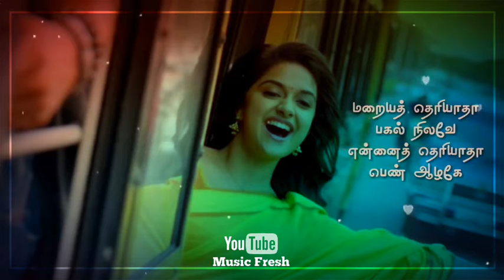சிரிக்காதே 💗 Sirikkadhey 💗 Remo 💗 Anirudh Ravichander 💗 Sivakarthikeyan 💗 Nice Song